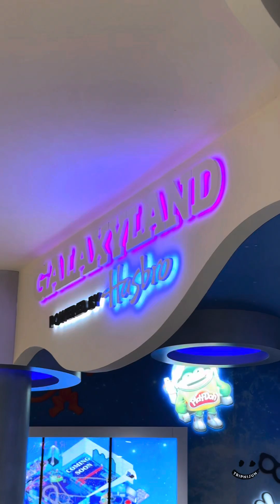LAAG KADYOT SA WEST EDMONTON MALL🇨🇦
laag kay samtang bakasyon pas klase😂